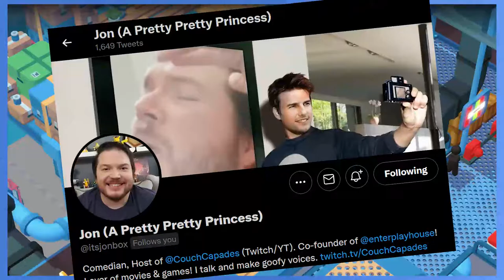How to Water Flowers with Jon & Rose | Good Job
Another day, another forklift, at least this time we get some pretty flowers as well. Let's hope we do good job!
Let's play Good Job with Jon (@itsjonbox) and Rose (@rogue9rosie) on the Nintendo Switch!

A huge thank you to our editor Brian, you can find him